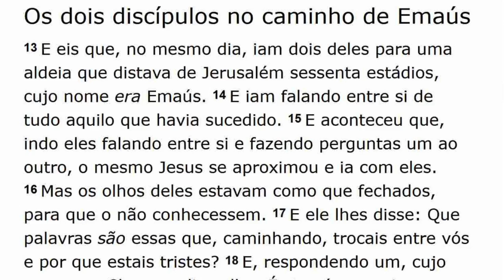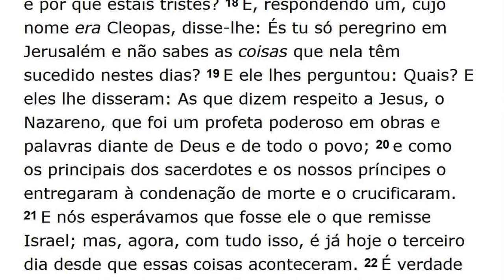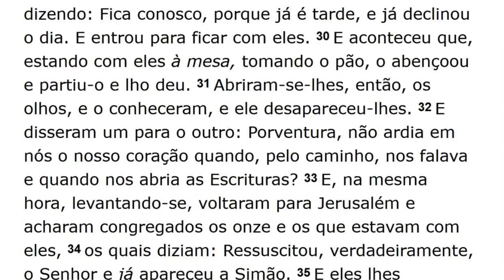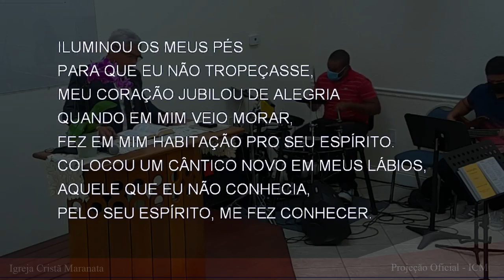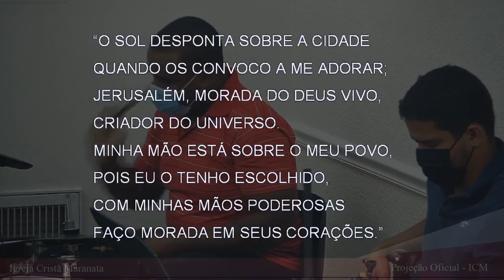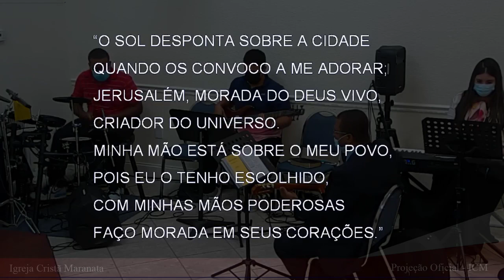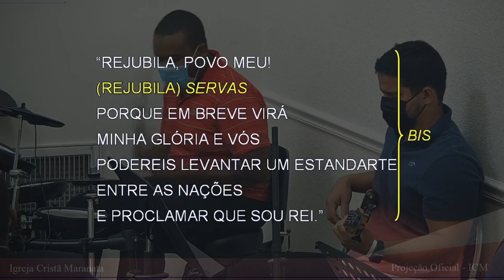Saturday Service (2021-04-10) Maranatha (Pompano Beach, Florida)